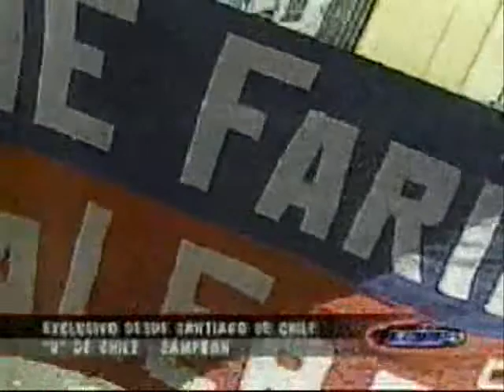FLAVIO MAESTRI CAMPEÓN 1999-UNIVERSIDAD DE CHILE 0 VS SANTIAGO MORNING 0-ANTES- DURANTE Y DESPUES